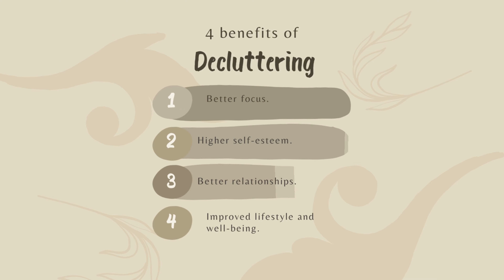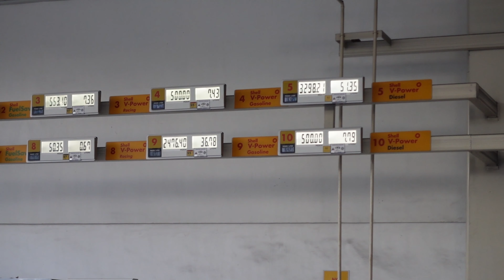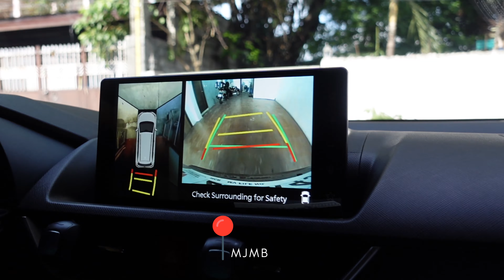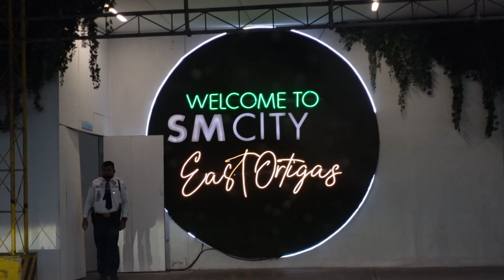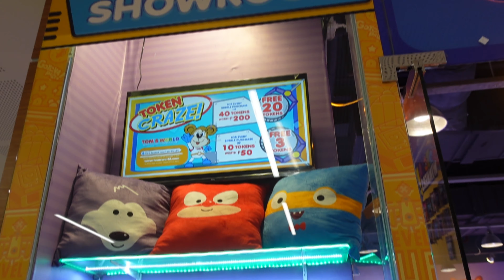Unlocking Our Family Bond: Boodle Fight, Warts Removal, and Attending Mass in Antipolo!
Hi Ceszums, ! For today’s video it is going to be a weekends  vlog.